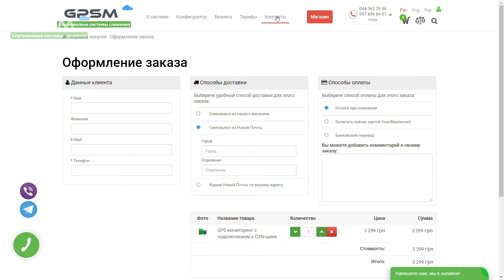Контроль расхода топлива по данным бортового компьютера (CAN-шины) | Fiat Doblo Maxi 2021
🚗Параметры которые можно считывать с бортового компьютеру:
✅уровень и расход топлива;
✅расход топлива на 100 км;
✅заправки;
✅пробег автомобиля по данным одометра;
✅обороты двигателя;
✅скорость автомобиля;
✅сила нажатия педали газа, отображаемая в процентах, используемая для модуля контроля агрессивного вождения;
✅общее время работы двигателя;
✅температура двигателя;
✅уровень моторного масла.